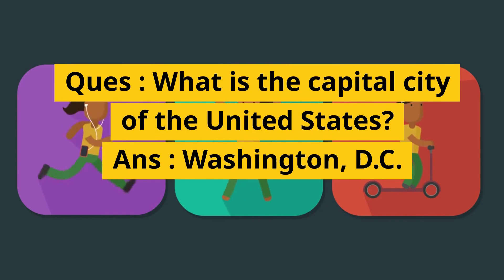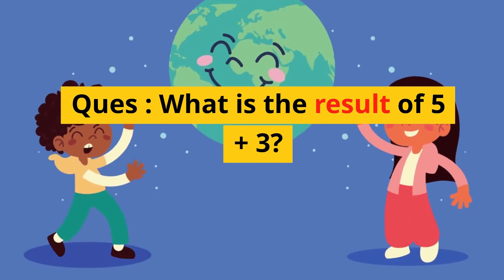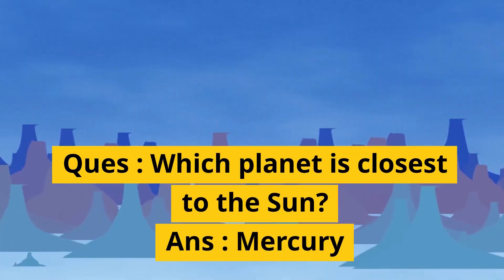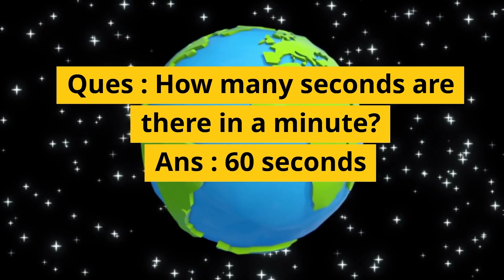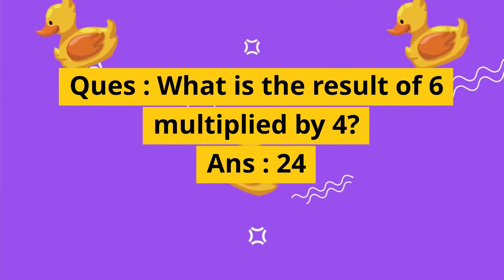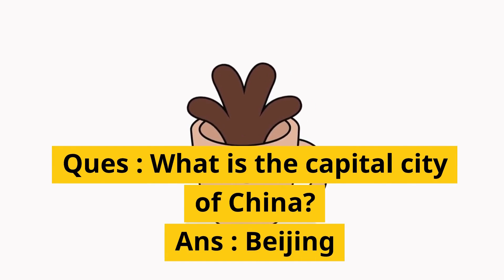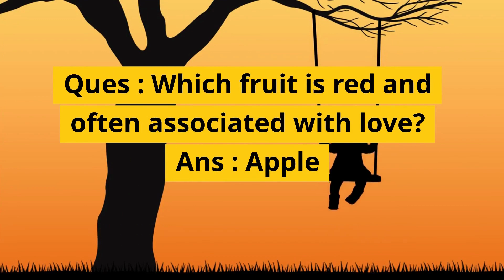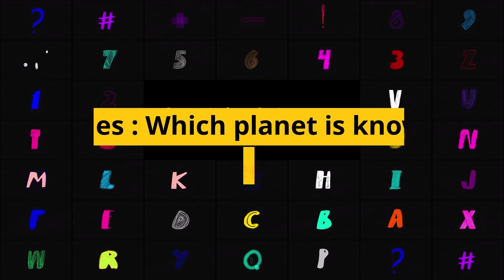Kids Education IQ Test Q&A_2